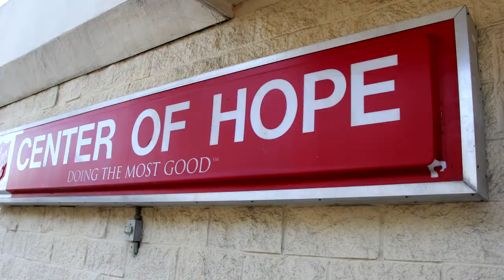The Center Of Hope: Original Song by David Piner and Art Bloom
Musical Tribute for the Arbor Acres Resident Fundraiser in support of The Salvation Army Center of Hope kitchen renovation project (Winston-Salem, NC)